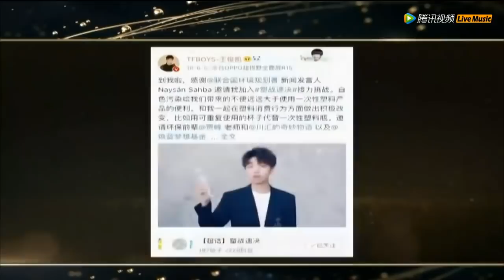TFBOYS NHẬN GIẢI VÀ CHƠI GAME NHO NHỎ |ĐÊM HỘI WEIBO 11.1.2019